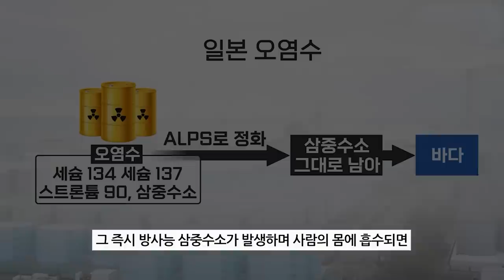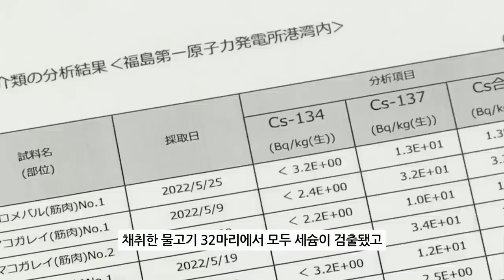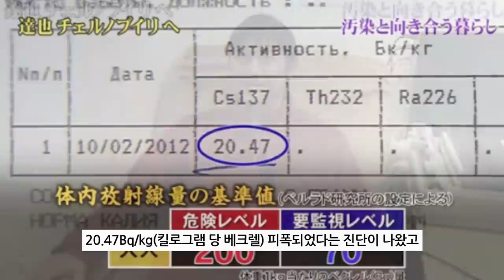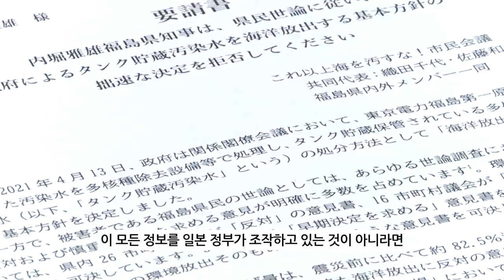[열린이슈] 충격! 후쿠시마 오염수 벌컥벌컥 마시자 벌어진 일!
◼ 열린공감TV 정기후원 및 변호사비 후원 계좌 : 국민은행 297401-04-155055